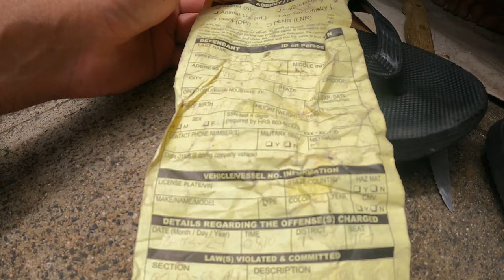I Interviewed the Homeless in Honolulu, Hawaii 🇺🇸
We are the original creators of all the videos on this channel and videos belongs